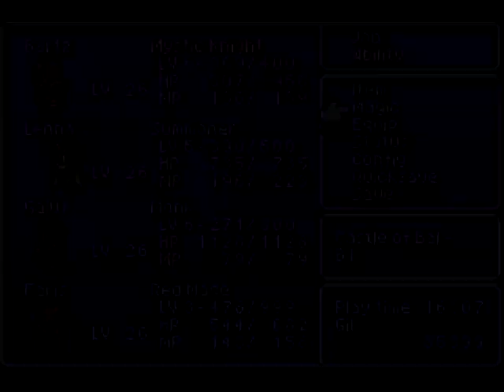Lets Play Final Fantasy V 35 - Right On The Nose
Welcome to Let's Play Final Fantasy 5! In this episode we enter Moogle Village, learn that they are psychic and fly over the Castle Galuf. But more importantly than all that, we raid us not 1, but TWO treasuries!

It was a good day this day.